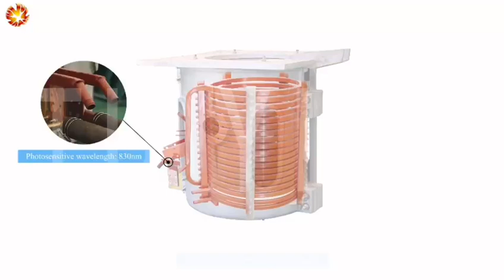Hongteng induction melting furnace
Hongteng electric induction melting furnace with T2 grade copper material.